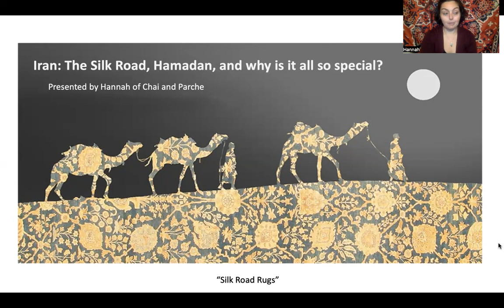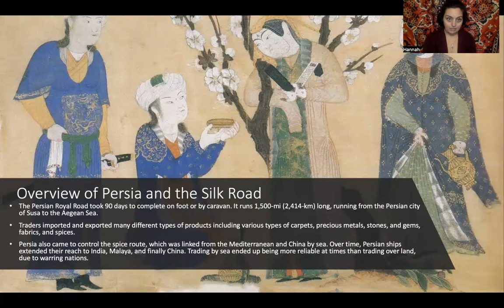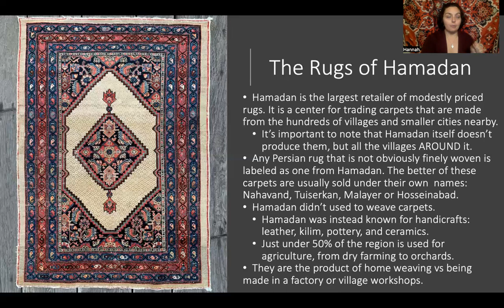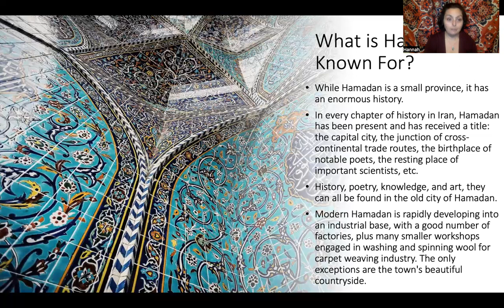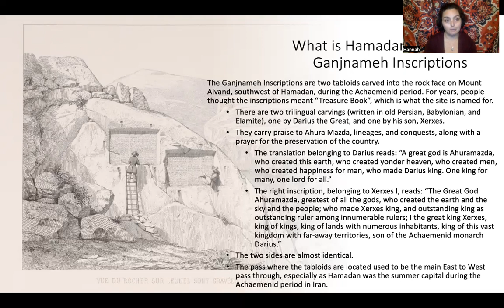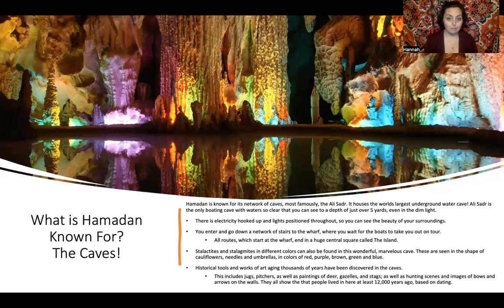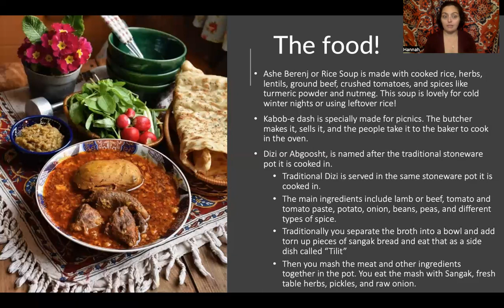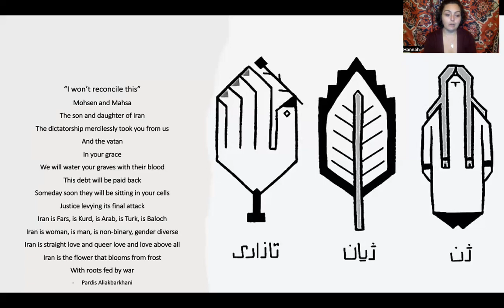Silk Route Symposium- Iran: The Silk Road, Hamadan, and why is it all so special?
Iran was a major player along the silk road, with Hamadan being a major stopping point. Learn more about it!